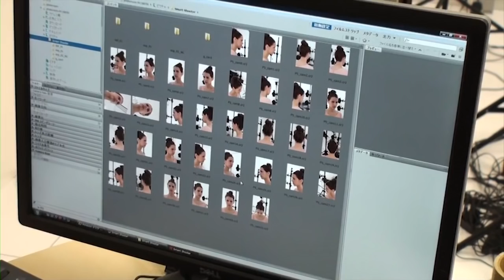A look into Kiefer Sutherland's performance in MGSV